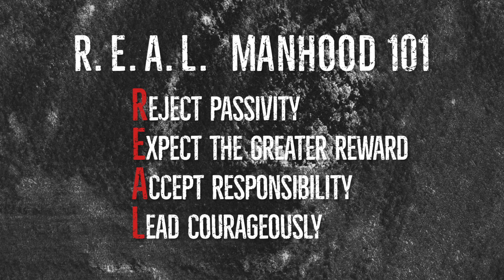R.E.A.L. Manhood 101 - Framework & I AM Statements LIVE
Feel the energy of hundreds of Young Kings encouraging themselves!

Our annual "R.E.A.L. Manhood 101 Youth Leadership Summit & College Day" event takes place on the campus of Sac State.

Mission: bring awareness to young males on what it means to be a R.E.A.L. man and empower them to: (R)eject passivity, (E)xpect the greater reward, (A)ccept responsibility, and (L)ead courageously.

Vision: see young males become R.E.A.L. Men that possess better knowledge of self, are able to think critically, process positive and negative emotions, communicate effectively, make wise decisions, respect others, and exercise healthy leadership.

The RM101 Youth Leadership Summit and College Day is our annual event focused on empowering young males to become REAL men by exposing them to an environment where they are surrounded by men who excel in life, family, business and beyond.

We will build our families, communities, and nation one R.E.A.L. man at a time. This 1-day life-changing experience is packed with a keynote presentation, workshops, college exposure, roundtable discussion, LIVE entertainment, business/brand expo, free food, giveaways and more.
About Our Founder/Creator:
Dwight Taylor Sr. is best known as “The Encouragement Expert” because of his genuine heart to help, serve and encourage others to live their life to the fullest. Along with being a TEDx speaker,  #1 Amazon Bestselling author and International Professional Communicator, he has also been endorsed by legendary motivational speaker Les Brown. In 2017, the Sacramento Kings named him their Jr. NBA Coach of the Year.

As the creator of the REALmanhood101 initiative, Dwight has created the R.E.A.L. Manhood 101 Leadership Summit & College Day. This event has taken place annually at California State University, Sacramento since 2016. He is also the pioneer of ManhoodAwarenessMonth. This initiative happens every June and highlights the importance and need of R.E.A.L manhood in today's society. For his dedication to improving the lives of others and being a force for GOOD, Walmart honored him with their “Community Playmaker” award. Dwight was the recipient of the 2019 "Man of Honor" award from California State University, Sacramento and was named to Sac Cultural Hub's 2019 "Black Men In Leadership" list. The Golden State Warriors recently honored him with their "Impact Award" for the work he does in the communities throughout the Bay Area.

Dwight uses public speaking, conducting workshops, teaching empowerment sessions, coaching, consulting and music to encourage people to be the best version of themselves, every single day with no moments off. Whether giving motivational presentations in Australia and the Cayman Islands or standing in a DMV line in America, encouraging greatness with empowering statements is what he does on a daily basis.

Dwight has been seen and heard on SHOWTIME, FOX, CBS, BET, ESPN and JUCEtv. This Bishop O'Dowd alum earned his Bachelors of Science Degree from California State University, Fresno. He currently resides in Sacramento, CA with his wife, their 3 children and two younger siblings.